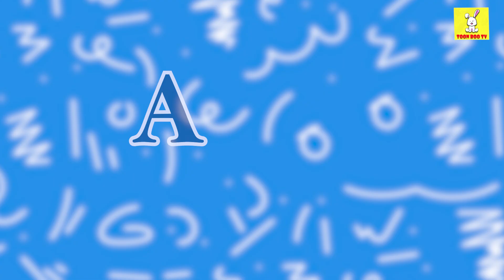ABC Phonic Song - Toddler Learning Video Songs, A for Apple, Nursery Rhymes, Alphabet Song for kids